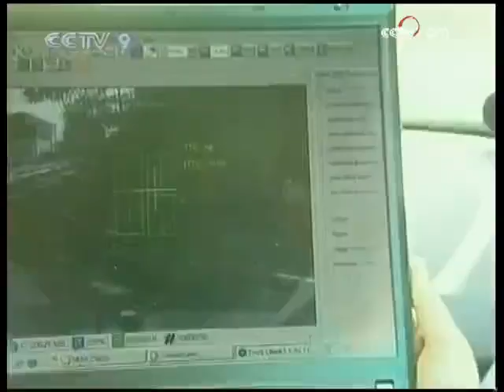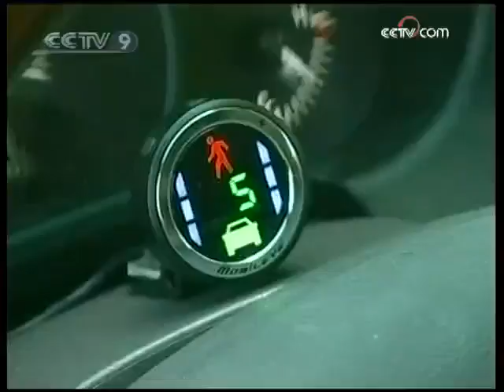New smart car pedestrian prevents accidents